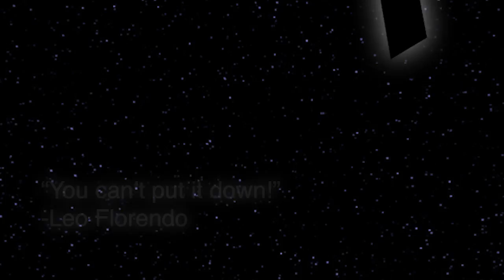16-17-p6 Book Trailer MaximillianR